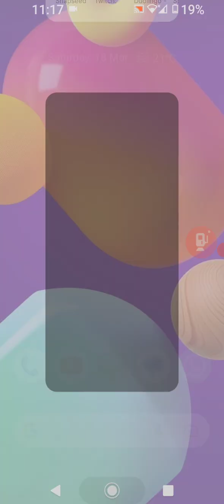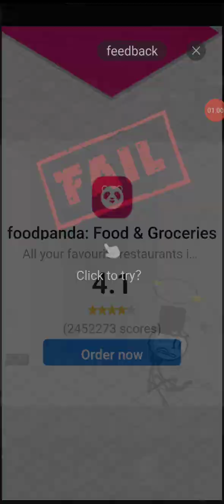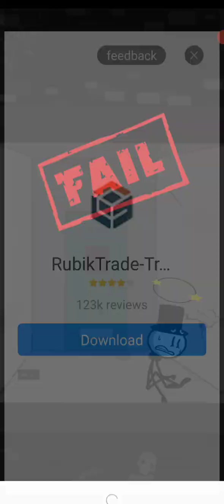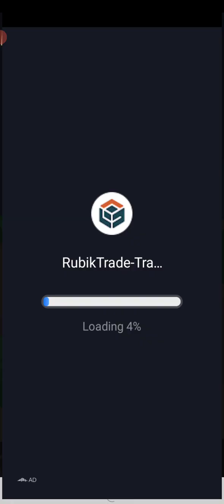I Escape the prison with stick man